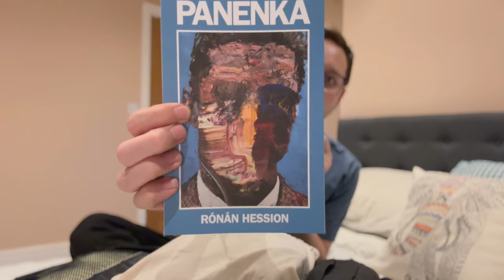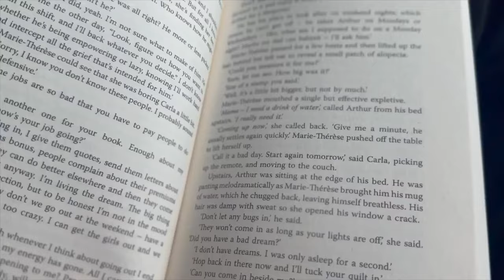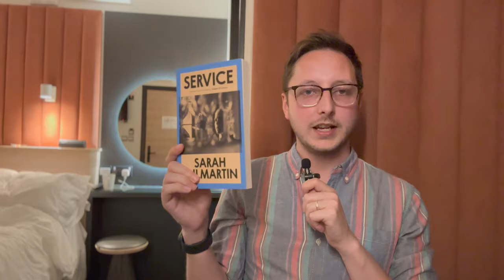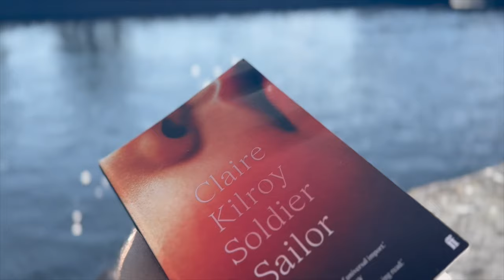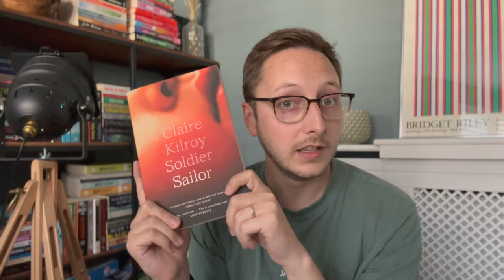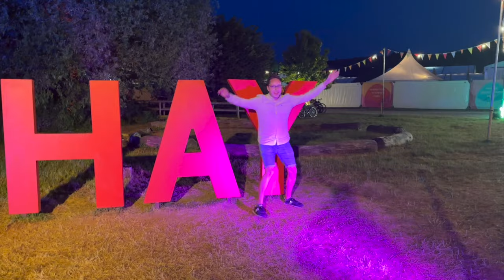Ireland ☘️ and Hay Festival 🎪 | Reading vlog and holiday book haul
Come with me on holiday as I go to Ireland and Hay Festival, read some books along the way, and maybe even do a few book hauls... 👀

Somehow I completely forgot to mention that the first part of our Ireland holiday is a family wedding, which is why I seem so hungover at the first check-in.

Channels mentioned
@KDbooks (don't worry Kieran I don't expect you to watch a 45 minute vlog - I just mentioned you were at Hay!)

Books mentioned
📖 Panenka, by Rónán Hession
📖 Grown Ups, by Marian Keyes
📖 The Wych Elm, by Tana French
📖 The Heart's Invisible Furies, by John Boyne
📖 The Spinning Heart, by Donal Ryan
📖 Service, by Sarah Gilmartin
📖 Soldier, Sailor, by Claire Kilroy
📖 Leonard and Hungry Paul, by Rónán Hession
📖 Apeirogon, by Colum McCann
📖 The Reluctant Fundamentalist, by Mohsin Hamid
📖 The Gray House, by Mariam Petrosyan (translated by Andrew Bromfield)
📖 Young Mungo, by Douglas Stuart
📖 The Great Fire, by Shirley Hazzard
📖 The Echo Maker, by Richard Powers